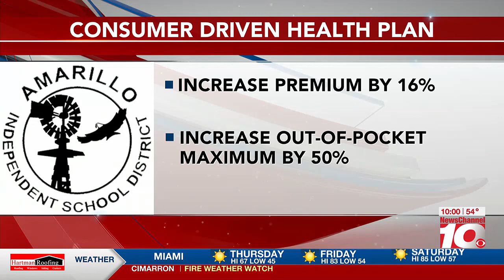VIDEO: ‘They can’t afford to teach’: Frustrations with Amarillo ISD’s approval of medical insuran...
VIDEO: ‘They can’t afford to teach’: Frustrations with Amarillo ISD’s approval of medical insurance premium increase